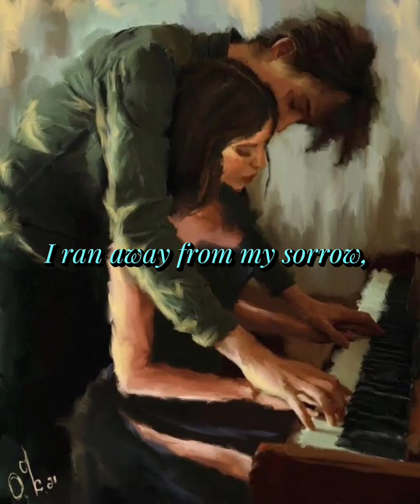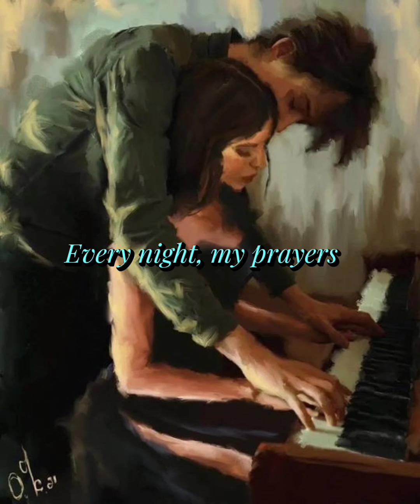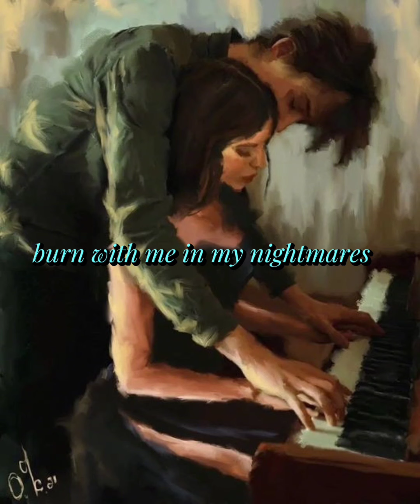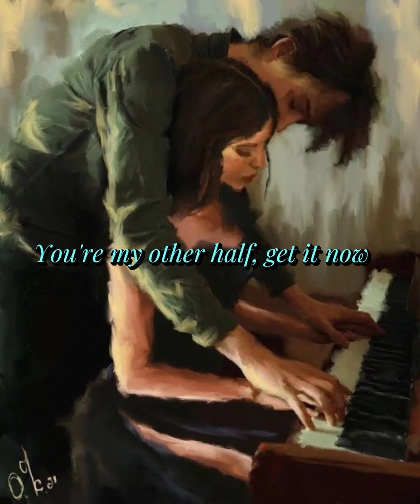Can Ozan - Ağlama Ben Ağlarım (English Lyrics)